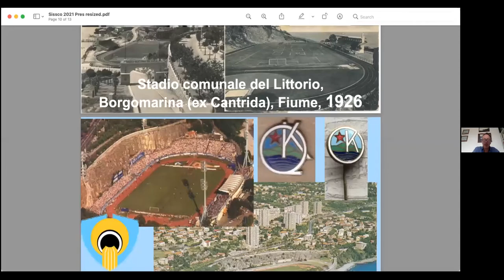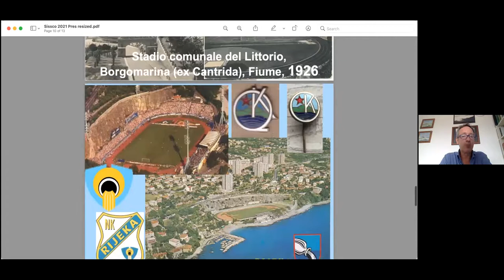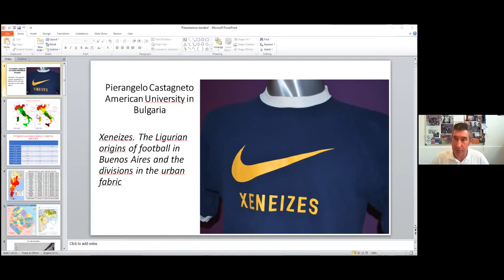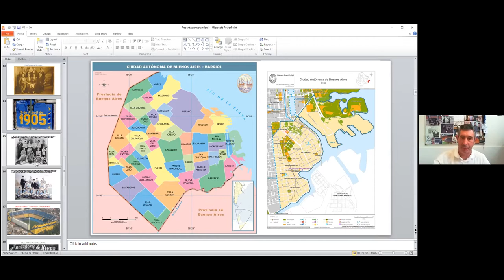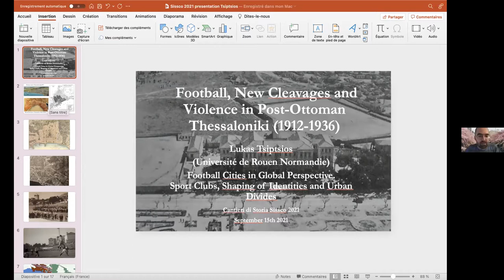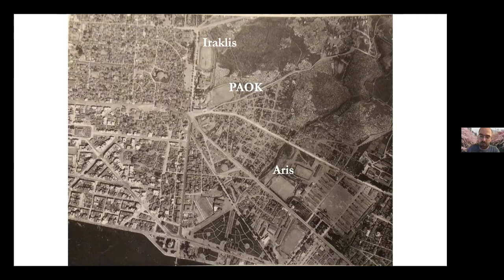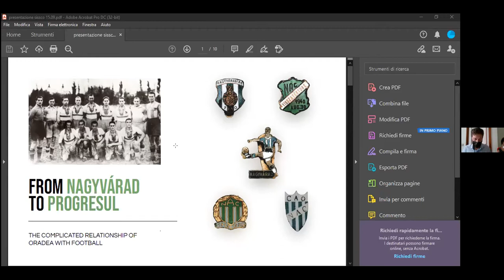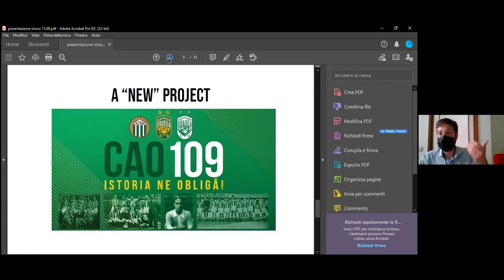Football cities in global perspective.Sport clubs, shaping of identities and urban divides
Cantieri di Storia Sissco 2021 - SESSIONE II

Mercoledì 15 settembre

Coordinatore: Vanni D’Alessio (Università di Napoli Federico II)
Discussant: Nicola Sbetti (Università di Bologna)
Vanni D’Alessio (Università di Napoli Federico II),
Borderland football: Hungarian, Italian and Croatian languages, sport, clubs and identifications in 20th century Fiume/Rijeka
Pierangelo Castagneto (American University in Bulgaria),
Xeneizes. The Ligurian origins of football in Buenos Aires and the divisions in the urban fabric
Valentina Fedele (Università della Calabria),
Football, political transitions and transformations in Algiers
Lukas Tsiptsios (Ecole normale supérieure, Paris),
Football, new cleavages and violence in post-Ottoman Thessaloniki (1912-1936)
Lorenzo Venuti (Università di Firenze),
From Nagyvárad to Progresul: the complicated relationship of Oradea with football